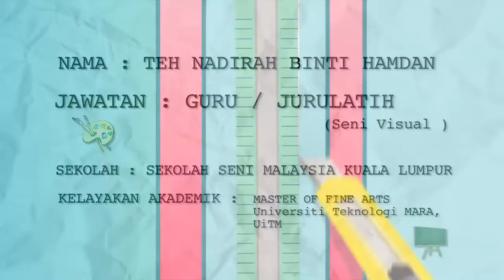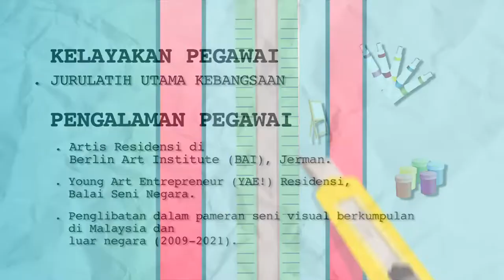DidikTV Kelab Kraf Didik Ep 12